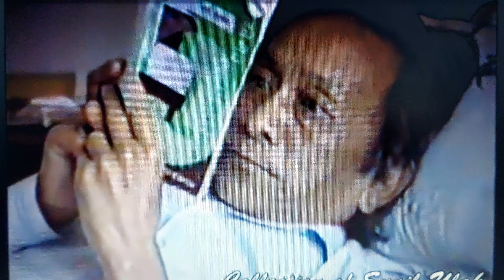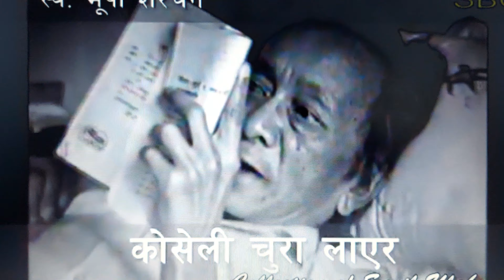BHUPI SERCHAN RECITING HIS POEM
Bhupi Sherchan (Nepali: भूपेन्द्रमान शेरचन (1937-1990); was a Nepalese poet of Nepali language. He was born in Mustang district in Nepal. He went to Banaras College. He was awarded the Sajha Puraskar for his 1969 poem collection Ghumne Mech Mathi Andho Manche (Blind man on a Revolving Chair).